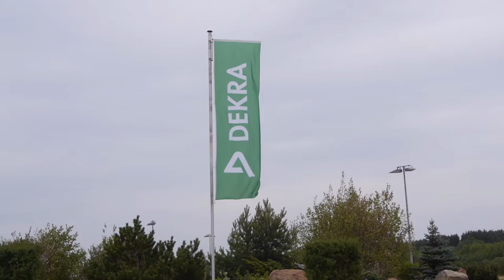Dekra '15: Sunday Run - Lieske Yntema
Lieske Yntema attempts to break the low altitude speed record in the Velox IV, now set at 79.03 km/h ('99, A. Blaseckie). The attempts take place at the DEKRA testing facilities in Germany.

Final speed of the weekend: 85.704 km/h, but non-legal wind (so no official record). 8th fastest female ever, 2nd fastest low-altitude female mark.

Edit by Bas de Mejier.